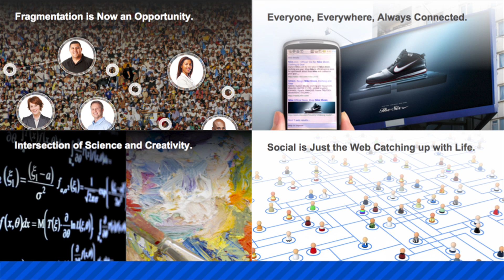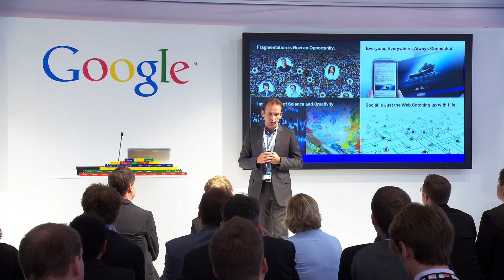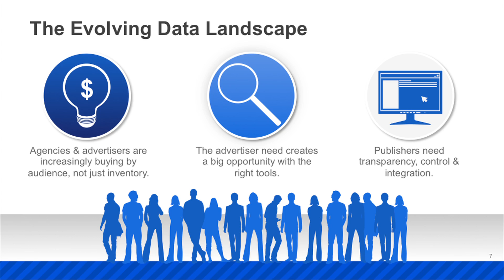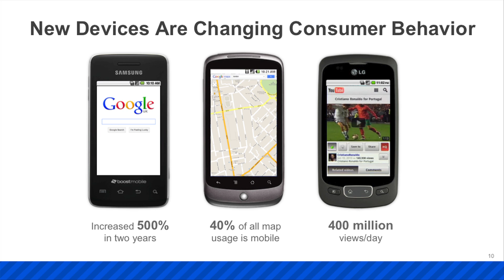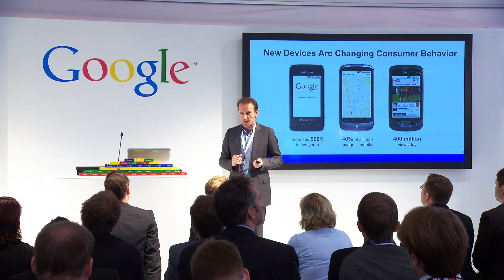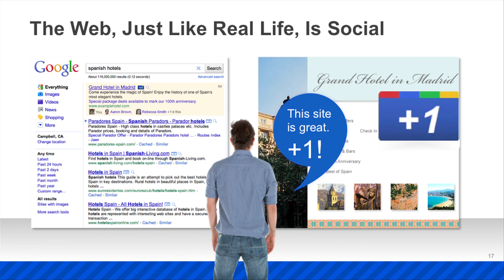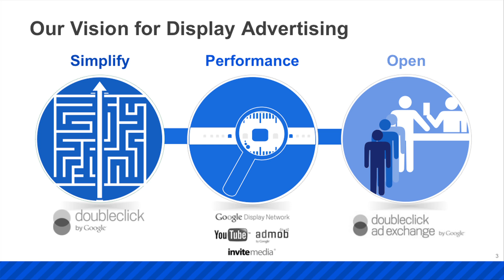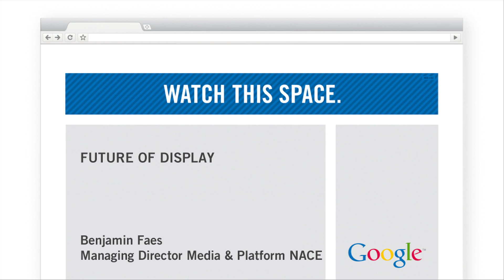Google @ dmexco: Future of display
Benjamin Faes, Managing Director Media & Platform NACE, showcases how technology has revolutionised the display industry and is bringing efficiencies and increased effectiveness to both Advertisers and Publishers. The presentation explains Google's vision in this area and showcase future innovations in RTB and AdExchanges.